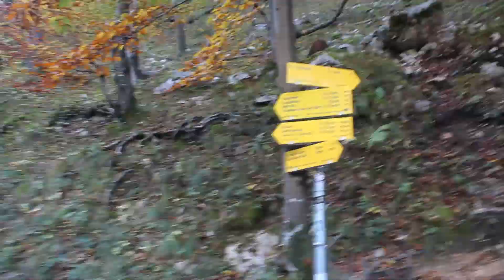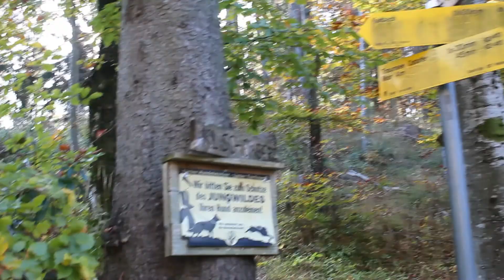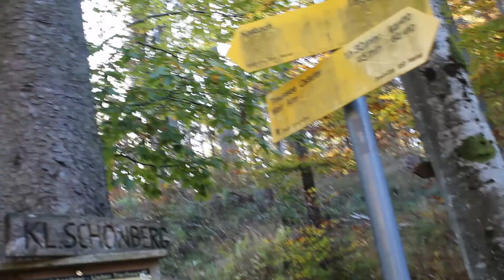Adventure at Kleinen Schönberg Traun See with my Hubbylicious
Hello Everyone! We like to explore everytime we are free to relax and have new vicinity. Hiking is the best place for us! what about yours?